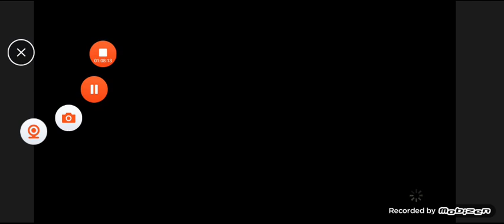The Walking Dead season 3 The New Frontier (Part 1)